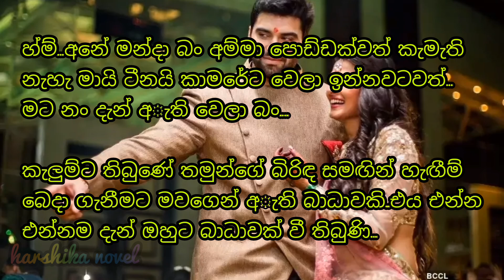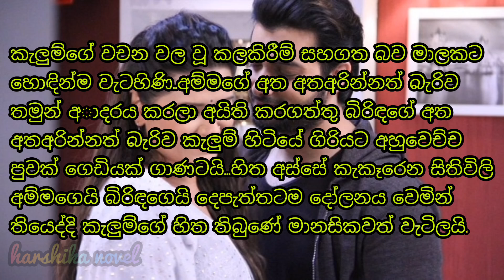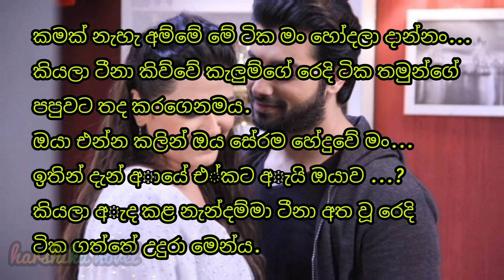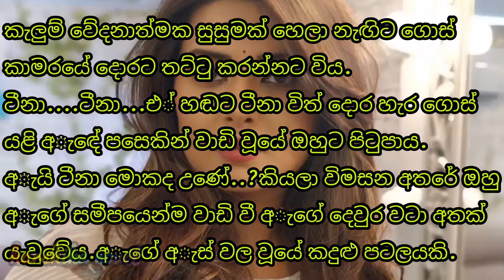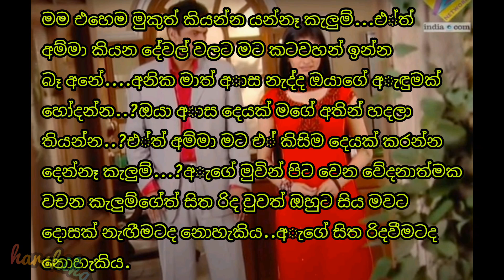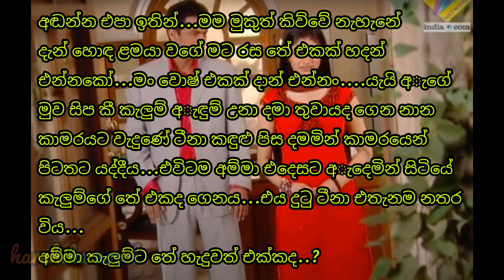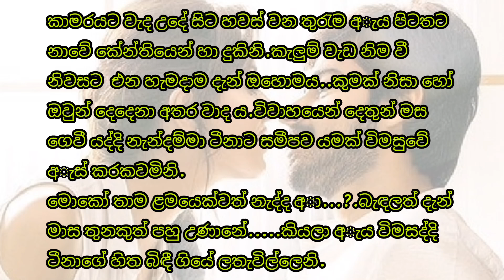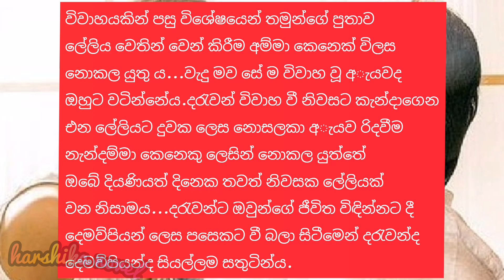නැන්දම්මා | mother in law | short story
සුවහසක් ලේලියන් තමුන්ගේ නැන්දම්මාගේ නිවසේදි මුහුණ දෙන ප්‍රායෝගික ගැටලුවකි මෙම කතාවෙන් ඉස්මතු වනුයේ... කියවන්න මෙය ඔබේ කතාව විය හැකිය@Harshika Novel

This story highlights a practical problem that Suvahasak daughters-in-law face in their in-laws' house... Read this could be your story